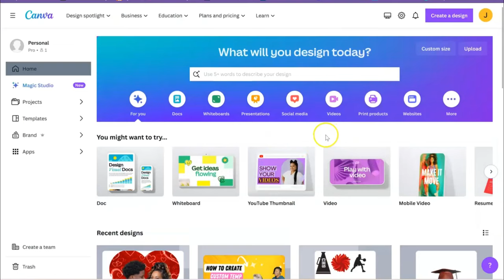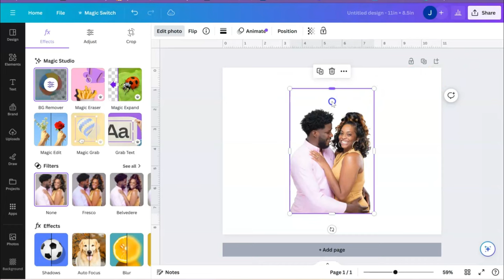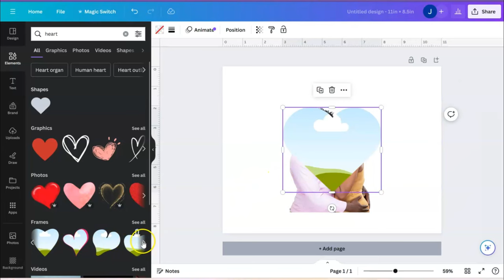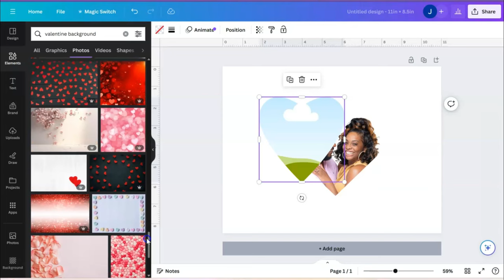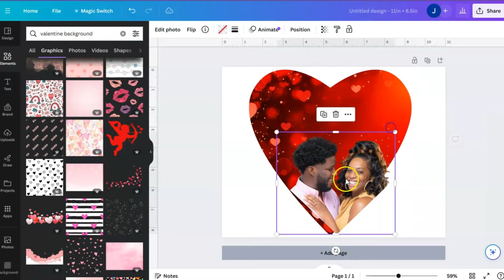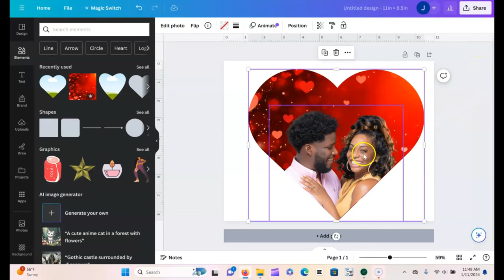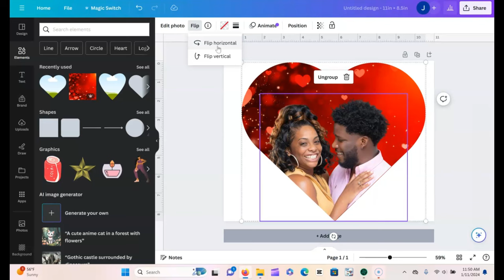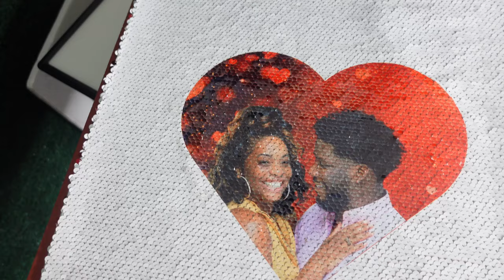How to| sublimation sequin pillow| Sublimation for beginners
Hey Creative,
Today I'll show you how to create a sublimation design in Canva and sublimate onto a sequin pillowcase.